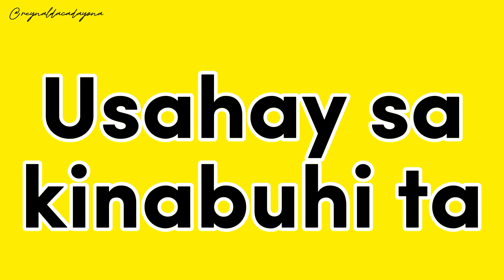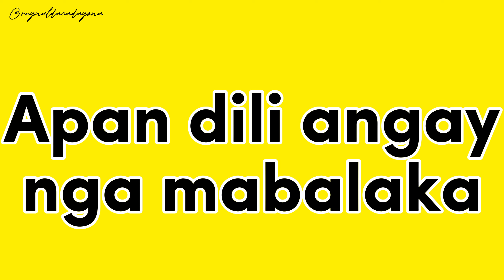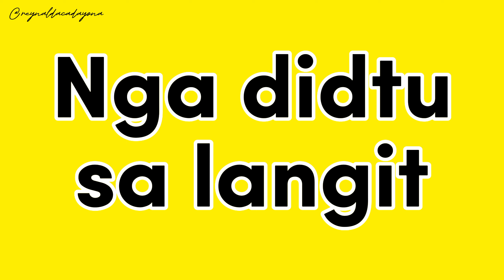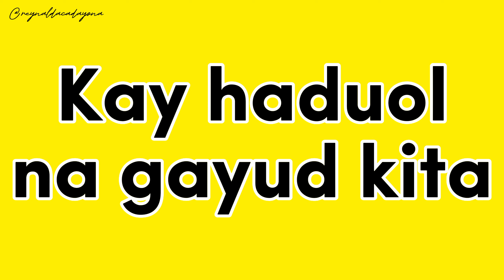Wad-a Ang Kabalaka | Minus One | Karaoke | Instrumental | The Chosen Messengers